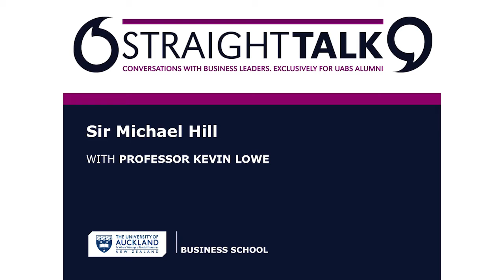Straight Talk Speaker Series: Sir Michael Hill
Hear from Sir Michael Hill, an entrepreneur who started Michael Hill International Jewellery chain in 1979 in his hometown of Whangarei in northern New Zealand.